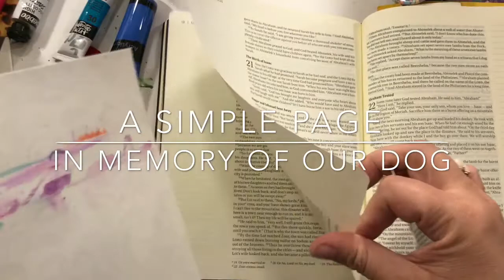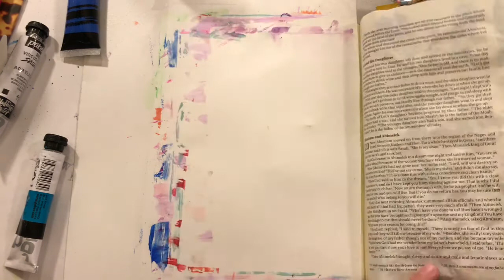Bible Art Journaling Greif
It’s ok to pour your sadness onto the pages of your Bible. God cares.